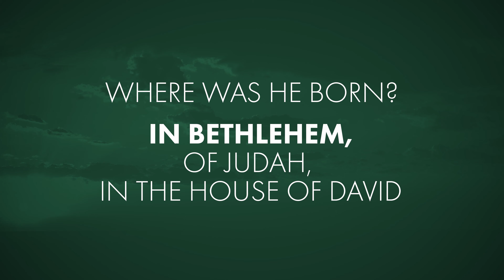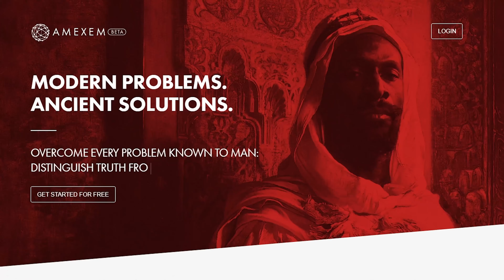The House of King David | feat: Bro. E Braswell Bey, Supreme Grand Sheik of the MST of A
From First Physical Man to World History, Supreme Grand Sheik E. Braswell Bey picks up from the first season of Sunday School and elevates the lessons to an even higher level.

Amexem is more than a streaming video company. We are here to help Asiatics tackle modern problems with ancient solutions.

Amexem utilizes an ancient discipline, Moorish Science, to teach self improvement techniques for Asiatics.